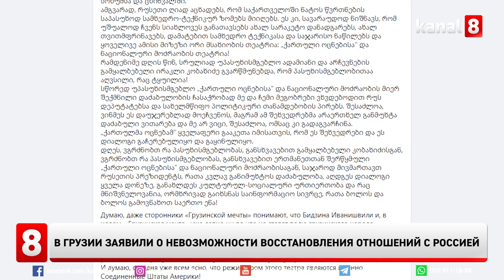В Грузии заявили о невозможности восстановления отношений с Россией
Грузия не пойдет на восстановление дипломатических отношений с Россией, пока Москва не откажется от признания независимости Южной Осетии и Абхазии. Об этом заявил председатель правящей партии «Грузинская мечта — Демократическая Грузия» Ираклий Кобахидзе, сообщает Telegram-канал «Sputnik Ближнее зарубежье».
Он добавил, что на данный момент единственными сферами российско-грузинского сотрудничества могут стать гуманитарные и торгово-экономические вопросы.
4 августа грузинская оппозиционная политическая партия «Альянс патриотов Грузии» обратилась за помощью к президенту России Владимиру Путину. В письме представители партии попросили российского лидера помочь восстановить добрососедские отношения двух стран.
Заместитель директора департамента информации и печати МИД России Александр Бикантов отметил, что страна готова восстановить отношения с Грузией в той степени, в какой к этому готовы грузинские власти.